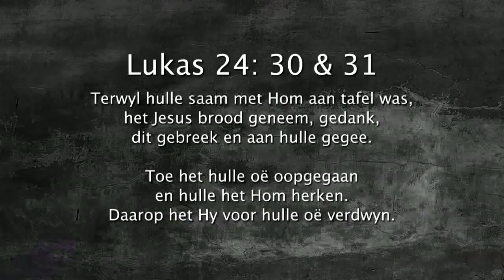Daaglikse Oordenking 25 April 2018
Lukas 24:30-31 (NLV)
Terwyl hulle saam met Hom aan tafel was, het Jesus brood geneem, gedank, dit gebreek en aan hulle gegee. Toe het hulle oë oopgegaan en hulle het Hom herken. Daarop het Hy voor hulle oë verdwyn.

Jesus breek die brood

Baie keer is ons op soek na die groot gebeurtenisse om Jesus te ervaar. Daardie hoendervleis-gevoel wat jy na ’n goeie aanbiddingstyd, of tydens ’n goeie preek kry. Hier is waar meeste van ons die fout maak. Ons moet leer om Jesus nie net in die groot gebeurtenisse, maar ook in die klein gebeurtenisse te soek. In hierdie stukkie sien ons dat die geleerdes Jesus, deur iets eenvoudig (soos om die brood te breek) herken het. Hoeveel te meer kan ons Hom nie in ons alledaagse lewe sien nie?

Is jy besig om Jesus in die klein gebeurtenisse van jou dag te soek?